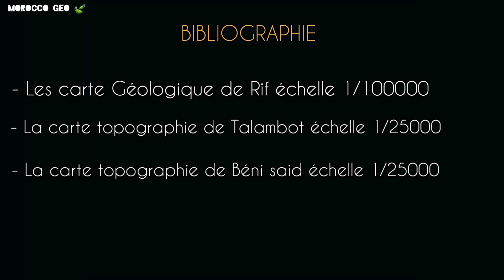واد افرطن شمال المغرب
في هذا الشريط الوثائقي نتعرف على أخدود وادي لاو من زاوية طبيعية جيولوجية وجغرافية، وفق المصادر العلمية الممكنة والتي ستجدون عناوينها في آخر الفيديو.